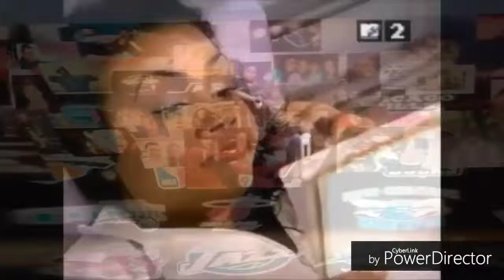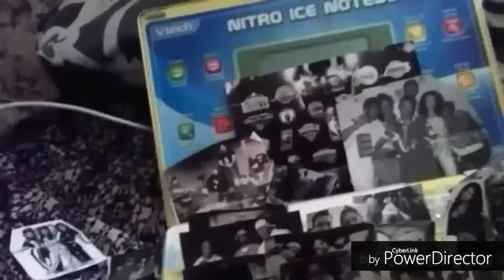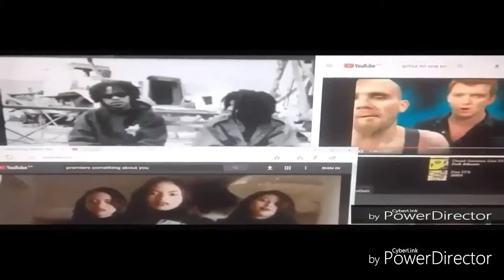Various Artists Wake Up And Pay Attention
Music Video by Various Artists Performance Wake Up And Pay Attention @ 1993 Interscope Records Alien Records Elektra Records Duck Down Records Ruthless Records RCA Records MCA Records Warner Bros Records DreamWorks Records Geffen Records Epic Recordings UMC Recordings